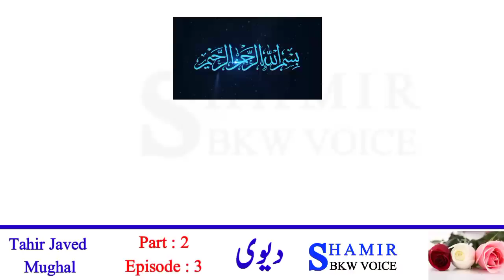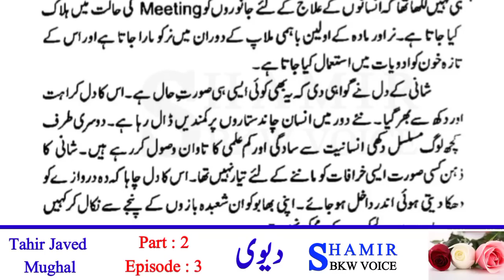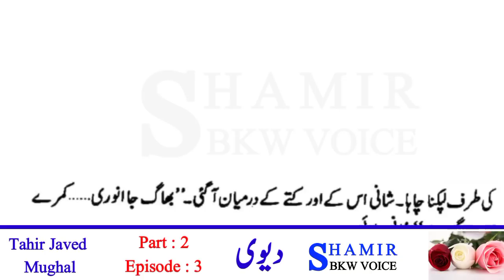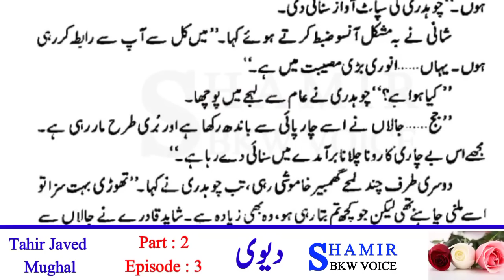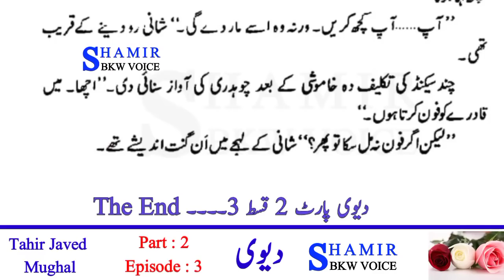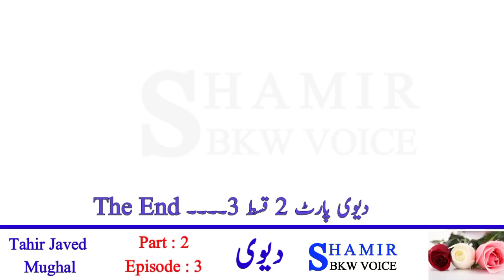Devi novel | Part 2 | Episode 3 | Tahir Javed Mughal | shamir bkw voice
topic    :: Devi novel | Part 2 | Episode 3